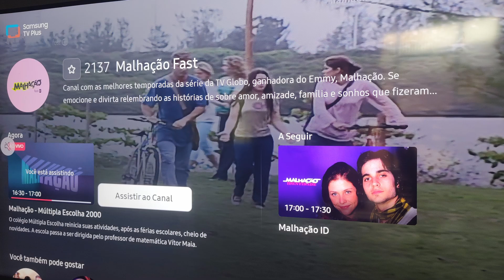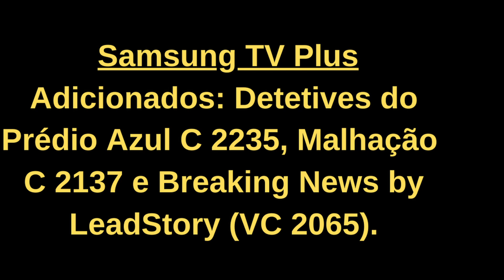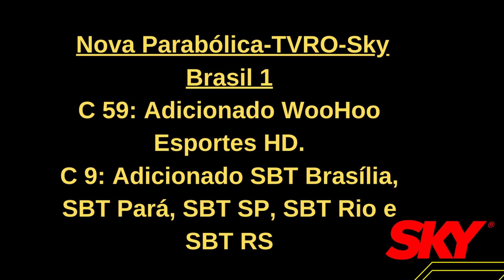Novos canais chegaram na parabólica sky e samsung tv plus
Novidades sky e samsung tv plus novos canais adiciopnados.